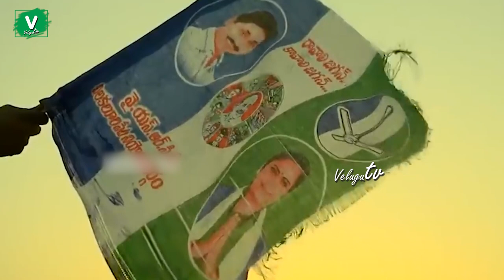సాఫ్ట్‌వేర్ టూ మినిస్ట‌ర్ || Vidadala Rajini Biography and Political Journey || Minister Rajini